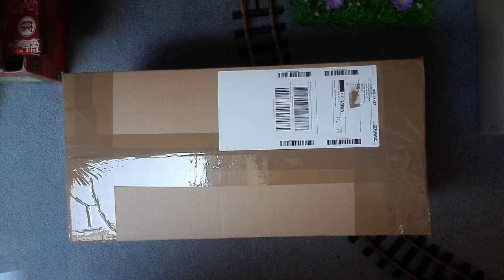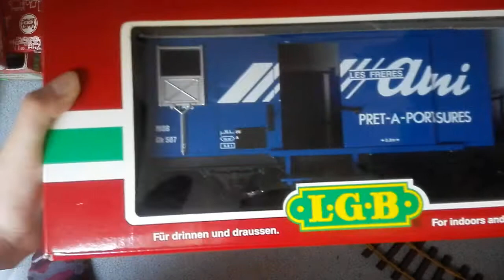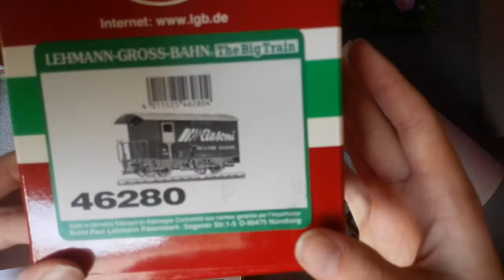LGB Unboxing #5 - Meine neueste Errungenschaft - LGB 46280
Hallo Leute, Herzlich Willkommen zu diesem neuen Video auf meinem Kanal. Da ich jetzt in die 10 Klasse gehe, werden nicht mehr so viele Videos in der Woche kommen, weil ich mehr lernen muss ;-). Hoffe ihr Versteht das.
Euch noch einen schönen Restlichen Tag
LG LGB Schmalspurbahner alias Philipp